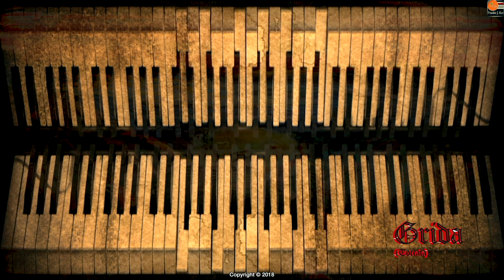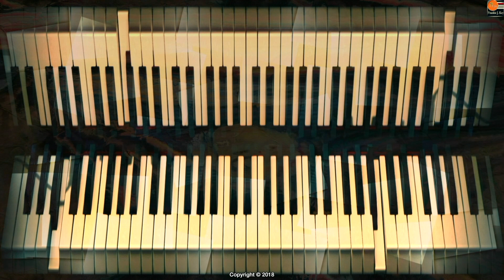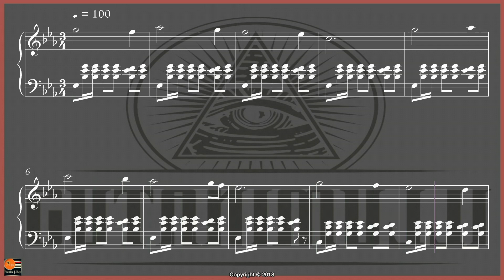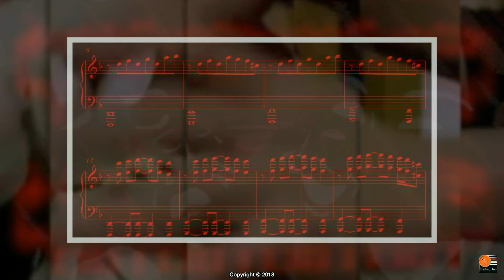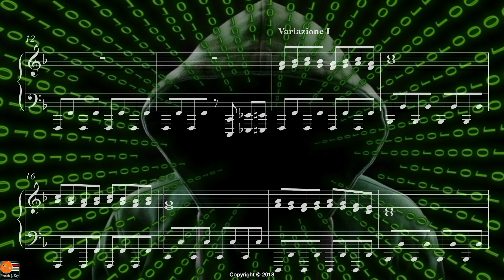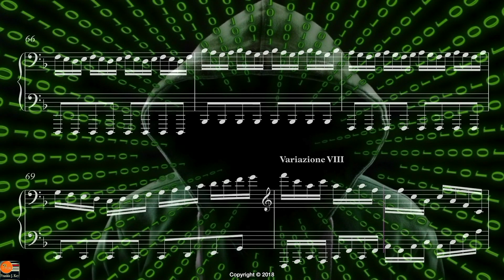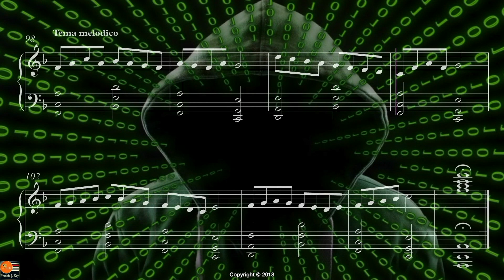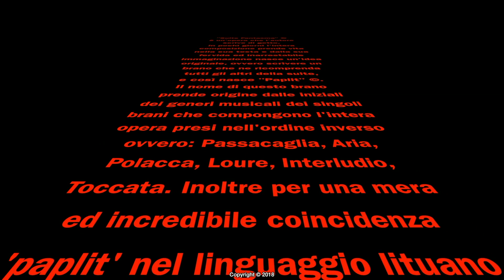Francesco Brandolini - SUITE FANTASMA ©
This is an original composition for Piano composed by the italian pianist Francesco Brandolini

Francesco Brandolini, with his musical style, he coined a new musical genre called "New Contemporary Music"

Suite Fantasma parts:

-Grida (Toccata) - 0:08
-Empty (Interludio) - 3:07
-Lord (Loure) - 7:34
-Illuminato (Polacca) - 9:18
-Drama (Aria) - 12:11
-Oblio (Passacaglia) - 14:02

-Paplit (Frankenstein's Fantasies) - 17:27

Suite Fantasma's History:

it is a work that the author writes immediately, in a few days the whole composition comes to life from his head, from his fervid and unstoppable imagination; an original idea was born: writing a piece that includes all the others in the suite, and so "Paplit" © arose.
The name of this song comes from the initials of the musical genres of the individual songs that make up the entire work taken in the reverse order namely: Passacaglia, Aria, Polacca, Loure, Interludio, Toccata. Furthermore, by a mere and incredible coincidence, 'paplit' in the Lithuanian language means "scattered / widespread".
Eventually, if we want to add even more charm to the whole work, we note that the character of the entire composition, 'GELIDO/cold', is described by the initials of the individual titles of each dance which, taken in the order of listing, are: Grida, Empty, Lord, Illuminato, Drama, Oblio

La storia della Suite Fantasma:

è un'opera che l'autore scrive di getto, in pochi giorni l'intera composizione prende vita nella sua testa e dalla sua fervida ed inarrestabile immaginazione nasce un'idea originale, ovvero scrivere un brano che ne ricomprenda tutti gli altri della suite, e così nasce "Paplit" ©.
Il nome di questo brano prende origine dalle iniziali dei generi musicali dei singoli brani che compongono l'intera opera presi nell'ordine inverso ovvero: Passacaglia, Aria, Polacca, Loure, Interludio, Toccata. Inoltre per una mera ed incredibile coincidenza 'paplit' nel linguaggio lituano significa "sparsi/diffusi".
In ultimo, se vogliamo aggiungere ancora più fascino all'intero lavoro, si nota che il carattere dell'intera composizione, 'GELIDO',
è descritto dalle iniziali dei singoli titoli di ciascuna danza, che presi nell'ordine di elencazione sono: Grida, Empty, Lord, Illuminato, Drama, Oblio

VideoMaker by Francesco Brandolini